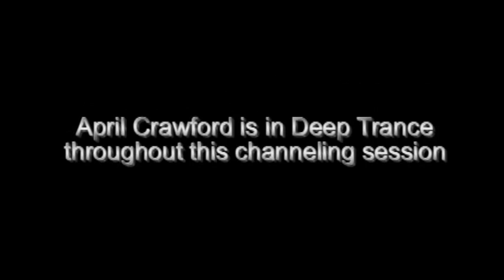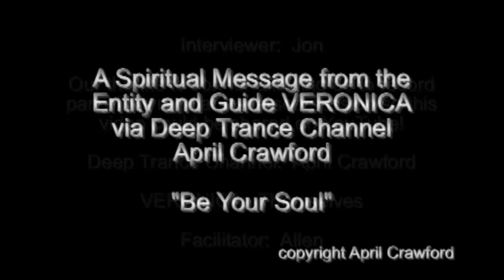"Your Soul Will Never Turn You Down": Message from a Spirit Guide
"Be Your Soul"  is a message  from an entity and guide we call VERONICA via an Open Deep Trance Channel named April Crawford.  This is from an April Crawford Study Group member's in-person session.  We thank Jon for allowing us to record this short segment so it could be shared on YouTube.

Most of videos and audio recordings are interviews or converations with highly evolved non-physical entities and guides who can speak (and use body language and even walk around) when April is in deep trance.  The Entity that we call "VERONICA" is the most featured but others can and do come through.

This is one of a series of excerpts from deep trance channelilng sessions with the entity that we call "VERONICA" ... and others. who speak via Open Deep Trance Channel April Crawford. See the other interviews for more details. You can find more information about VERONICA and April Crawford

Those of you interested in the work of Jane Roberts, Robert Monroe, Seth, Oprah with regard to her spiritual work with Eckhart Tolle, Esther Hicks and Abraham or Deepak Chopra, Richard Bach or Wayne Dyer may find this clip of particular interest.  In fact, anyone interested in channeling, metaphysics, consciousness or the nature of reality may want to view this series of deep trance channeling interviews.